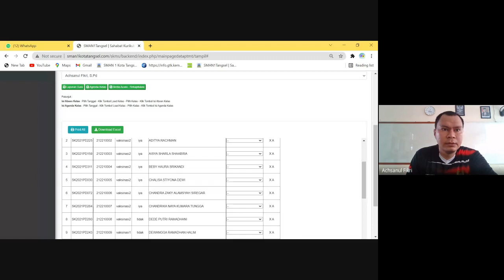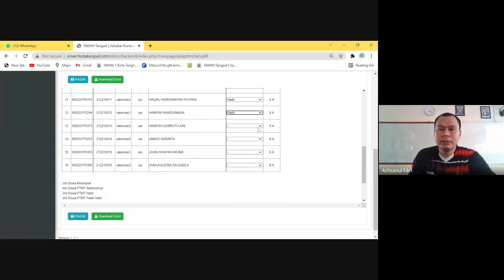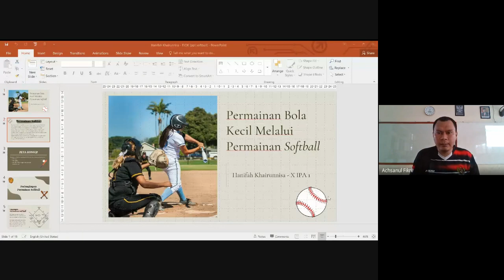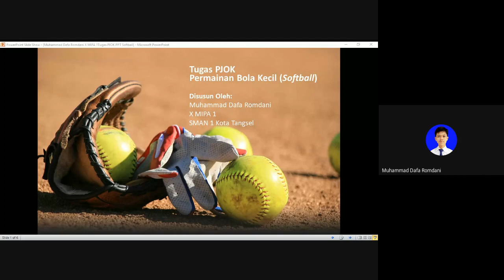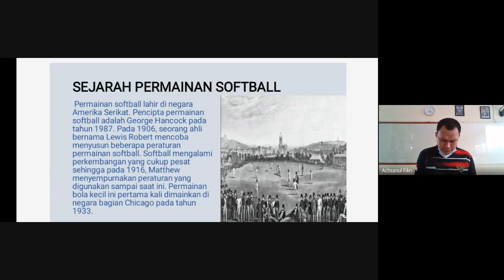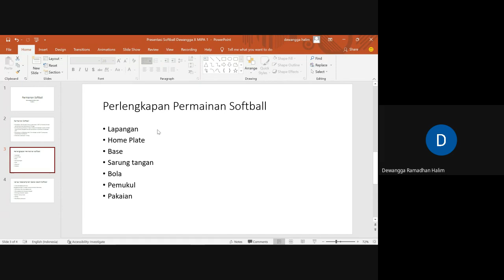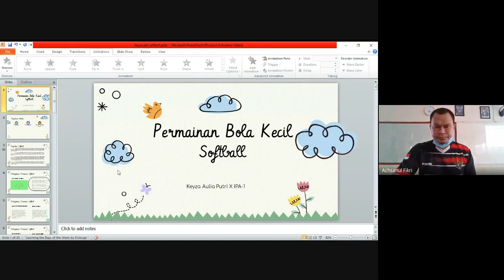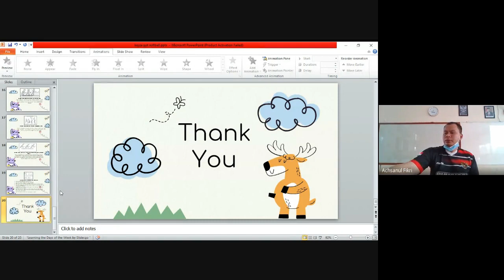PPL Daljab pjok Ang-4 Prensentasi Permainan Bola Kecil SoftBall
kegiatan PPL PPG PJOK Dalam Jabatan Universitas Negeri medan Angakatan 4 Tahun 2021